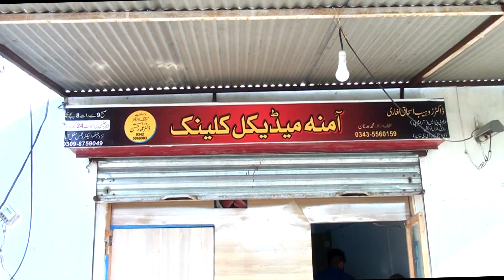آمنہ میڈیکل کلینک مغل آباد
imran mani 007